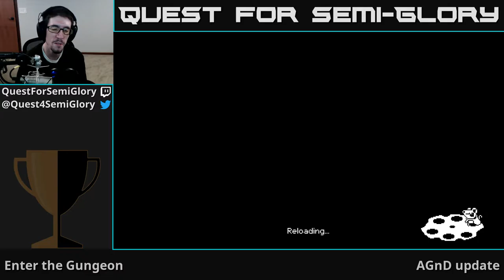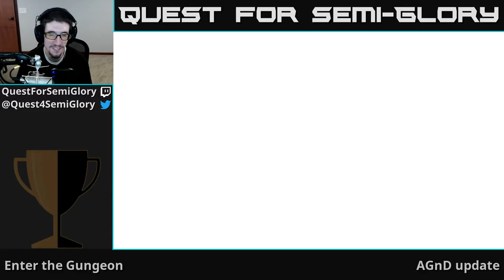Quest for Semi-Glory - Enter the Gungeon (AGnD update), Session 11